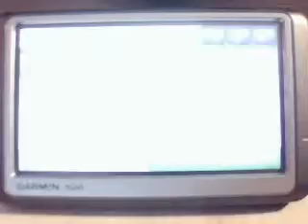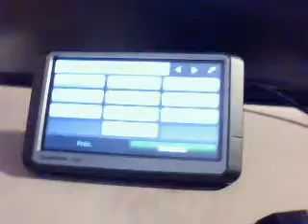Dx AA USB chargeur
AA-Battery USB Emergency Backup Power and Charger Pack
DX sku 15048